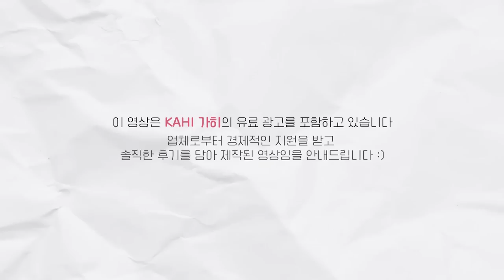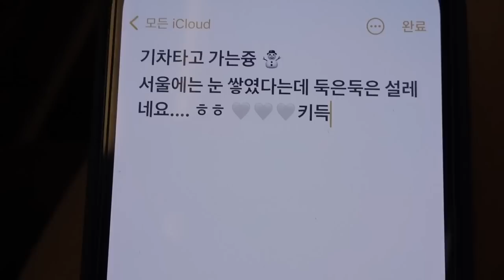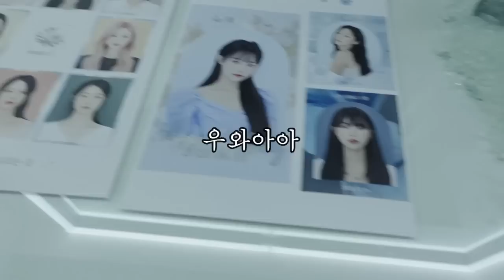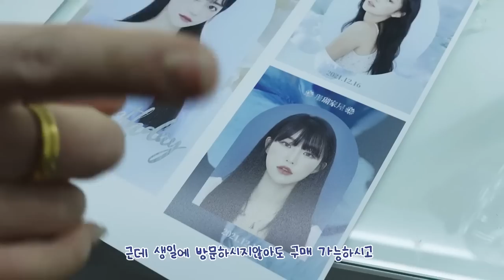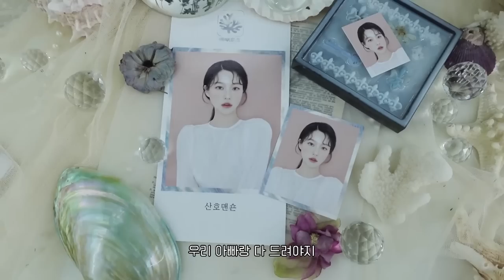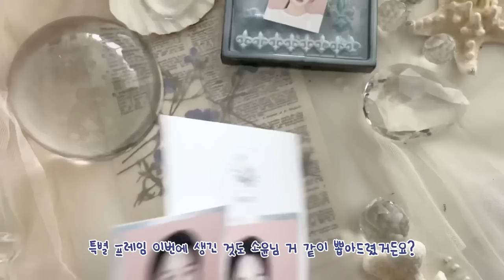인생 증명사진 찍은 날 ..🐰💖+ NEW 프로필까지✨2021년 마지막 영상...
영상 내에서 사용한 제품 정보

하파크리스틴
peaceful kristin
25,000원

조르지오 아르마니
디자이너 리프트 스무딩 퍼밍 파운데이션
89,000원

필리밀리
V컷 파운데이션 브러시 822
13,500원

디파이닝 커버 컨실러
15,000원

플로리스 뤼미에르 래디언스 퍼펙팅 쿠션
69,000원

이니스프리
노세범 미네랄 파우더
7,000원

정샘물뷰티
아티스트 브로우 쉐디어 슬림
20,000원

페리페라
올테이크 무드 팔레트
19,000원

무드잇 팔레트
19,000원

정샘물뷰티
아티스트 엣지 펜슬
22,000원

아리따움
치크 블러셔
12,000원

러브빔 치크
12,000원

에뛰드
래쉬 펌 컬픽스 마스카라 롱앤컬
14,000원

어뮤즈
EYE PALETTE 02 선릿
38,000원

정샘물뷰티
아티스트 브로우 포마드
20,000원

페리페라
잉크무드매트스틱
12,000원

에뛰드
글라스 루즈 틴트
12,000원

어뮤즈
DEW TINT
20,000원